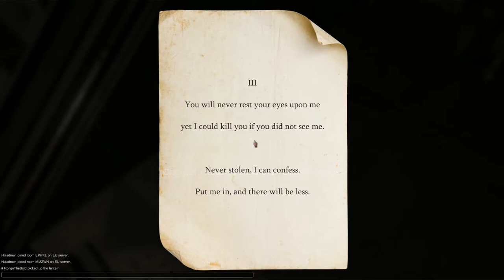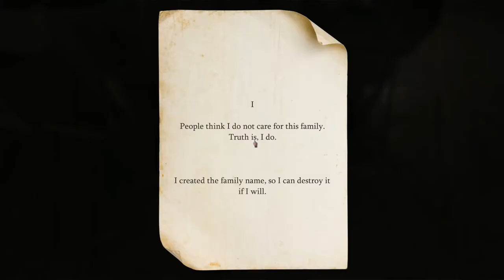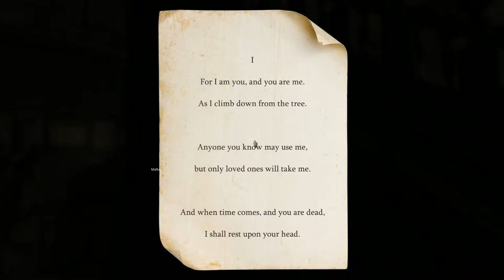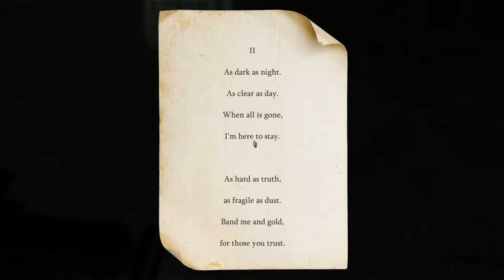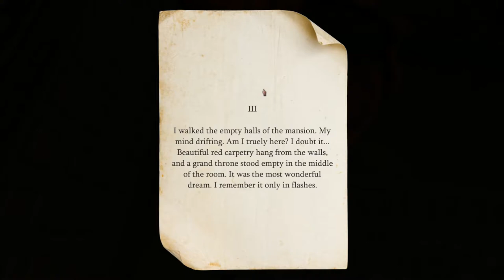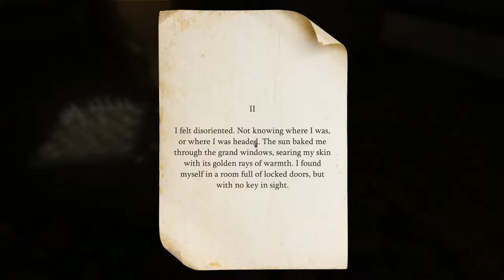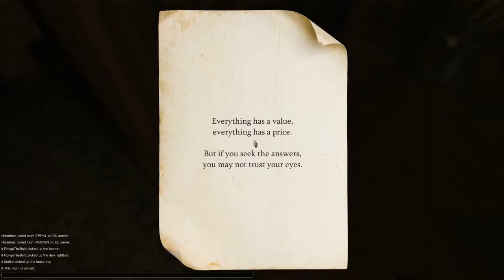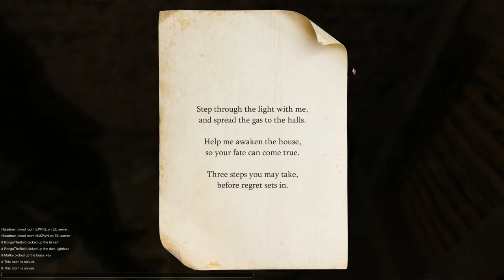Broken Ankle | Last Will | Ep 01 - The Old House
→Me (Psst.. you're already here)

for the latest news and release schedules!

What is Last Will?

Your deranged and mysterious Grandfather is dead, and in his last will and testament, he gave his entire fortune and mansion to you. But on one condition. You have to visit his mansion and collect the riches for yourself. But once the front door shuts behind you, you realize that this is no easy task...
(From Steam Store Description)